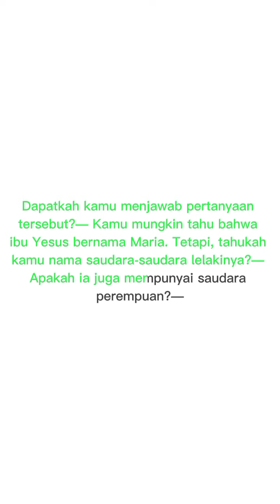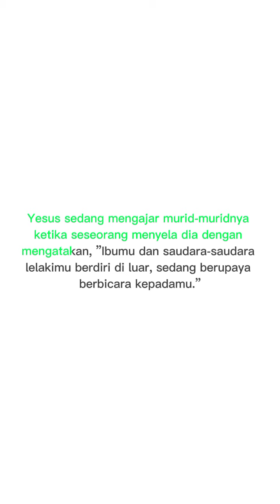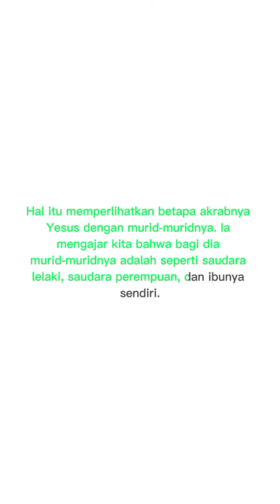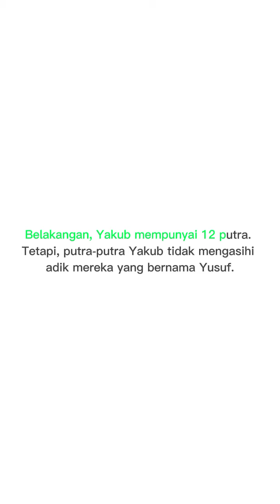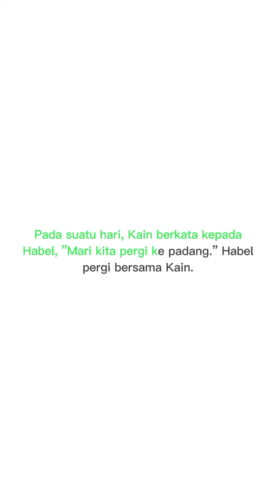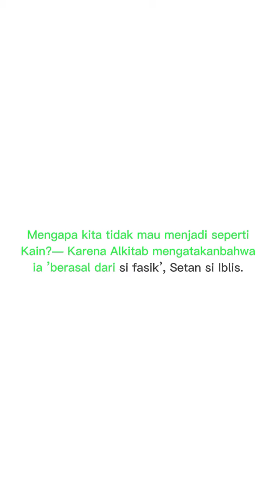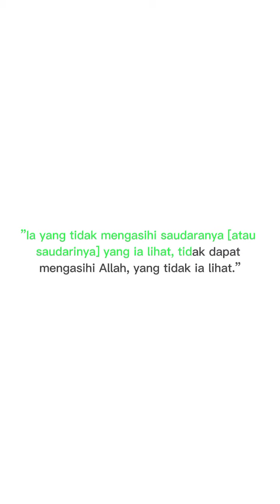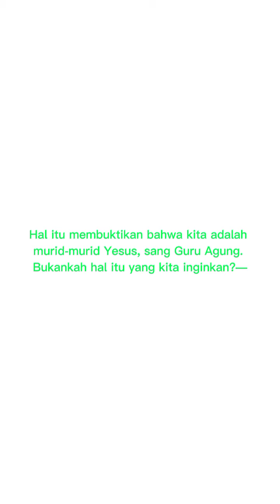siapakah saudara kita?